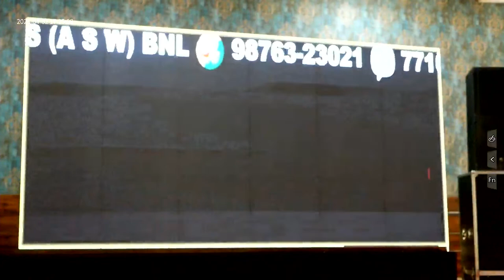PAWANPREET SINGH WEDS KIRANDEEP KAUR ||PIND SANGHERA (BARNALA)